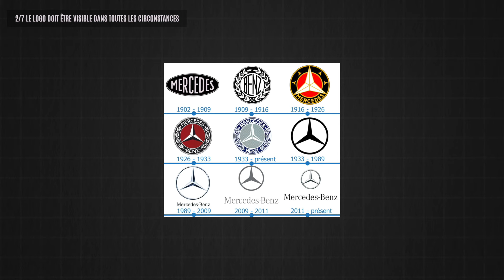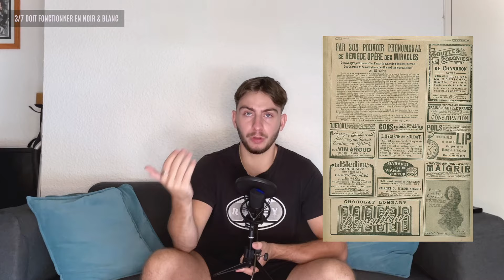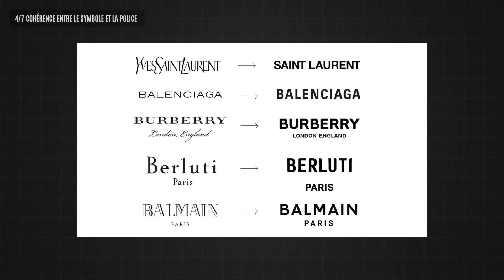Les 7 critères essentiels d'un bon logo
Si votre logo ne contient pas un de ces 7 critères, il faudra le refaire.